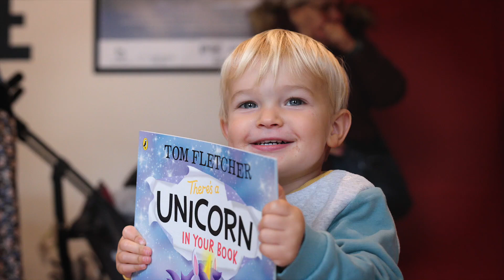There's A Monster In Your Show | UK Tour Trailer